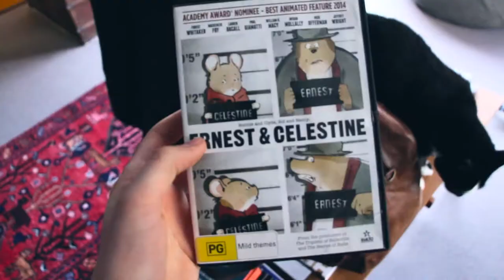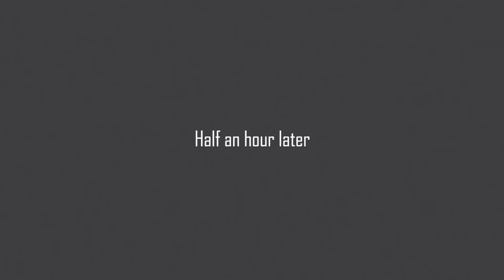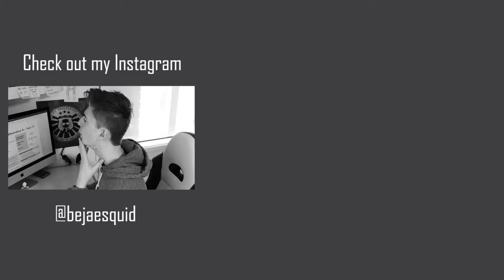They let us film in an OFFICE BUILDING!!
Last Thursday Chester and I went to an office building to shoot part of  a video we're working on for C&B Corp. I had so much fun filming the last vlog that I decided to film the day!

The full video we were shooting won't be out on C&B Corp for a few weeks but feel free to check out the channel and catch up on the 'Bernard' storyline before the next instalment goes live!

I make short comedy videos for Instagram all the time so you should go have a look if you haven't already!

Frizzo - Swing à la Chopin

Kalletti Klub - Light Up

Frizzo - All the things you are